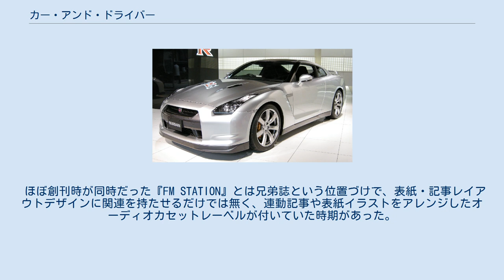カー・アンド・ドライバー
カー・アンド・ドライバー（Car and Driver）は、アメリカ合衆国の自動車雑誌。
編集拠点はミシガン州アナーバー。
オーナーはフランスの出版社アシェット・フィリパッキ・メディアである。
 提携により、同名の自動車雑誌が日本でも発行されている。
 1955年に創刊。
年間の発行部数は約130万部。
編集方針はアメリカ車に対して批判的であると言われることがある。
1983年以降、一般的な市販車を対象とした「10ベスト・カー」を毎年選出している。
 本誌のオーナーであるアシェット・フィリパッキ・メディアは、同じくアメリカの主要自動車雑誌である『Road & Track』誌も所有している。
 上述のアメリカ版との提携により、1978年9月創刊。
シティ出版→株式会社 カー・アンド・ドライバーが編集している自動車雑誌。
創刊から2020年5月号まではダイヤモンド社が発行していたが、同年6月号からは発行元が毎日新聞出版に変更されている。
1990年代中頃までは「日本版」の文字があったが、現在はなくなっている。
 1983年より月2回発行（10日、26日発売）。
中心読者層は20代男性で、発行部数は公称25万部。
2009年9月26日発売の10月26日・11月10日合併号より、毎月26日発売の月刊誌へ戻る。
 特徴として、日本車・輸入車の区別をあまりせず、満遍なく紹介している。
他紙でよく見られる新車スクープ記事もほとんどない。
また、表紙は岡本三紀夫による自動車のイラストで、カバーガールは目次ページに登場し、アイドルやレースクイーンだけでなく女性声優も登場することがある。
 ほぼ創刊時が同時だった『FM STATION』とは兄弟誌という位置づけで、表紙・記事レイアウトデザインに関連を持たせるだけでは無く、連動記事や表紙イラストをアレンジしたオーディオカセットレーベルが付いていた時期があった。